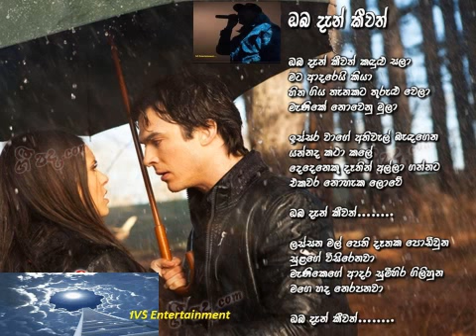Oba dan keewath kandulu sala...mata aadarei kiya.....// (Cover song) Artist-Milton mallawaarachchi.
Sudu ayya (Cover song) Artist-Milton mallawaarachchi.